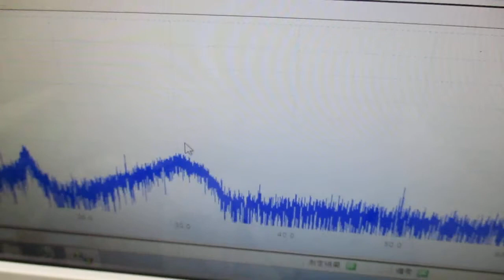オーダーメード対応超音波発振制御プローブの製造技術（特性テスト）